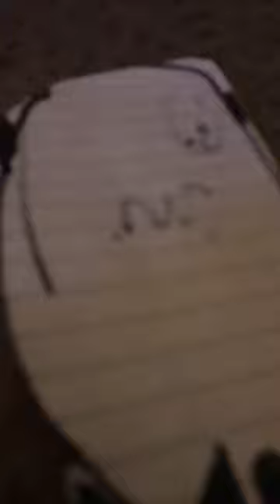Got you ￼suuy baka